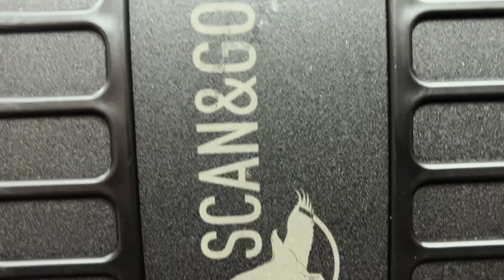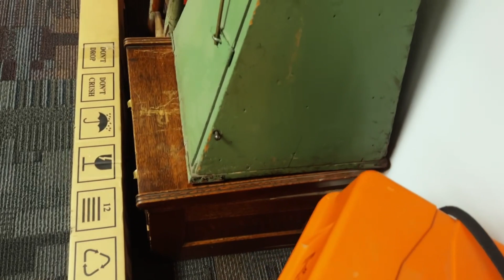RTC360 Hard case backpack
scan and go hard case back pack for Leica RTC360